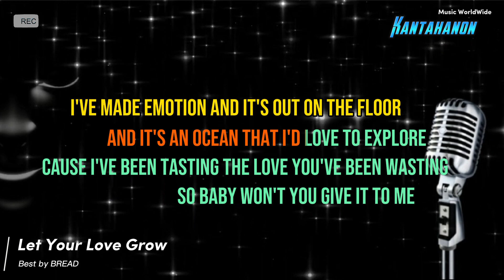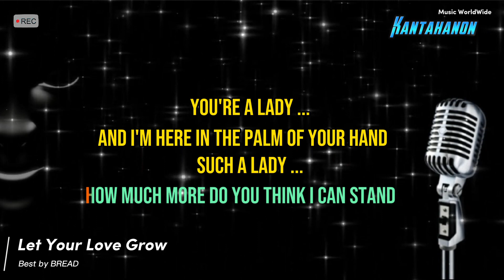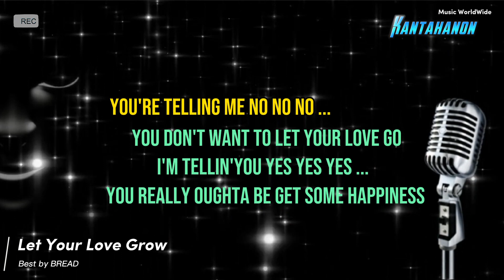Let Your Love Go (BREAD) Karaoke Lyrics🎤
Let Your Love Go by BREAD karaoke original music tracks lyrics version .

KANTAHANON KARAOKE
PROKAR KARAOKE

“Let Your Love Go” is a timeless classic by the American soft rock band Bread. Released in 1971 as a single and featured on their album “Manna,” the song struck a chord with audiences around the world with its heartfelt lyrics and soothing melody. This iconic track beautifully captures the essence of love and the complexities that come with it.